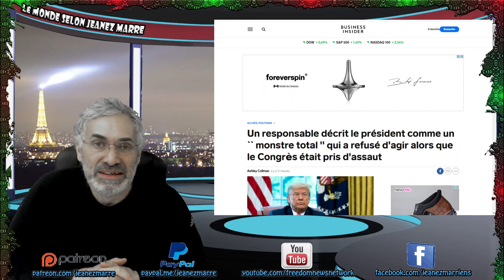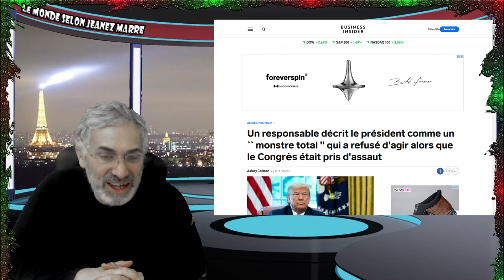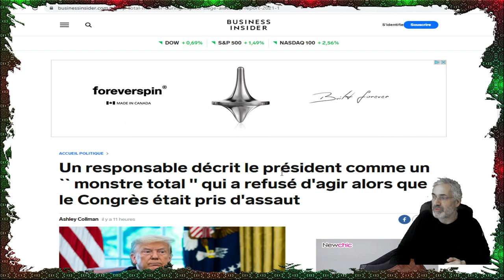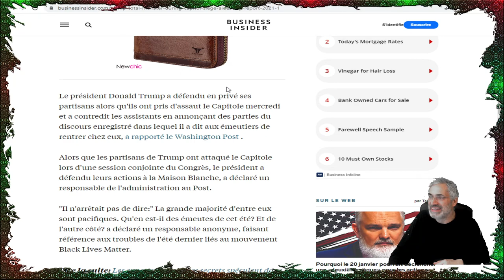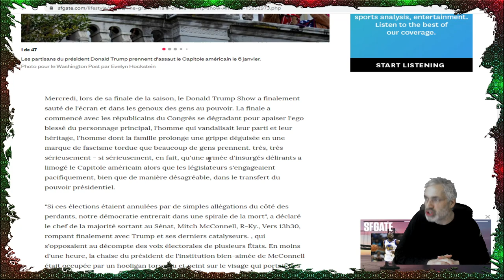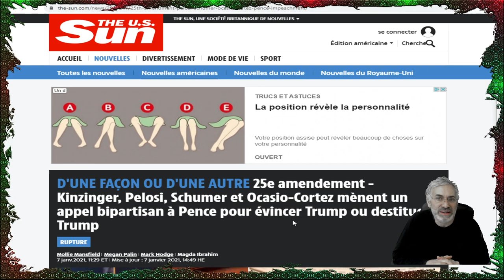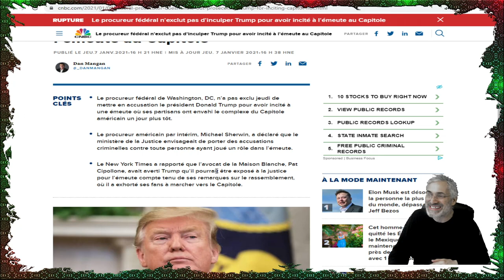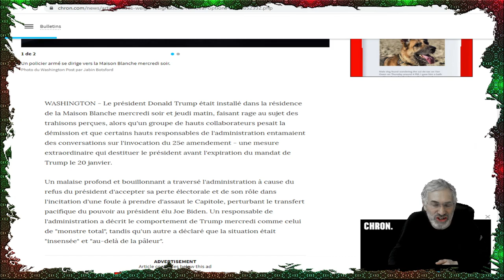LE SPECTACLE DU DON SE TERMINE DANS LE DÉSHONNEUR ET LA FOLIE;ON INVOQUE LE 25ÈME AMANDEMENT.